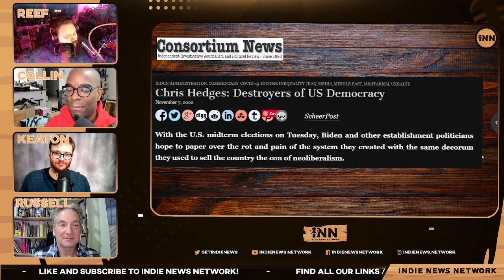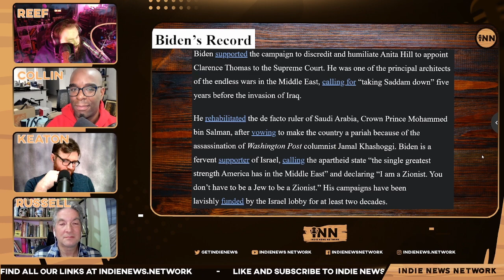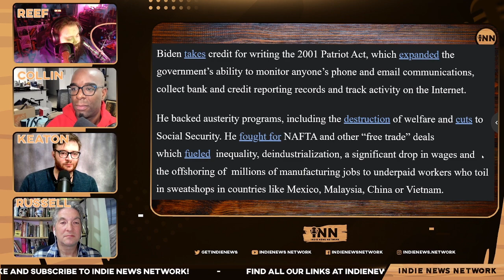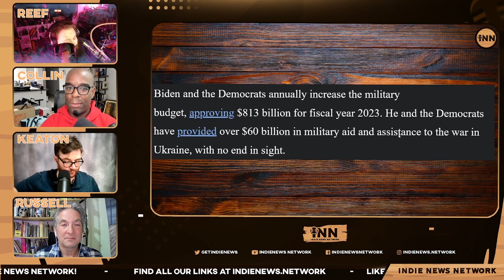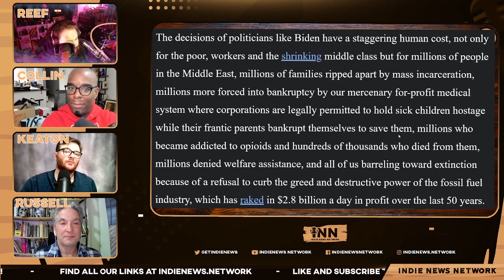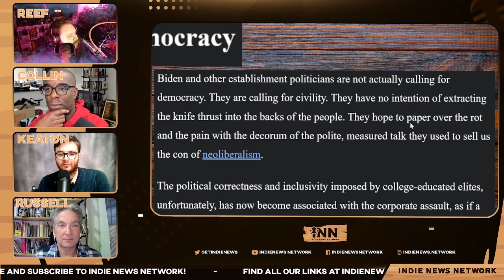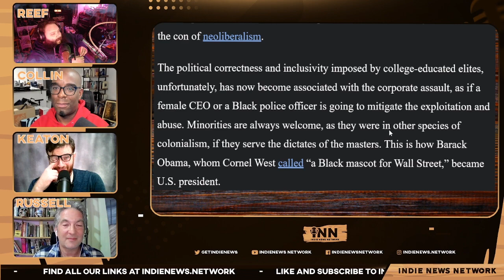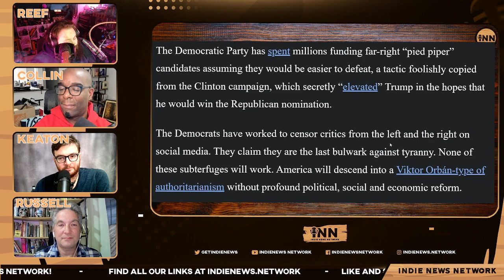Democracy Destroyers? | an INN News clip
Collin and Reef are joined by Keaton Weiss and Russell Dobular of Due Dissidence (@DueDissidence)

Chris Hedges: Destroyers of US Democracy

Co-Hosts:

Collin Radix-Carter
You can find all of Collin's links on his linktree:

Reef Breland
You can find all of Reef's links on his linktree:

Articles:

Consortium News: “Chris Hedges: Destroyers of U.S. Democracy.” Written by Chris Hedges.